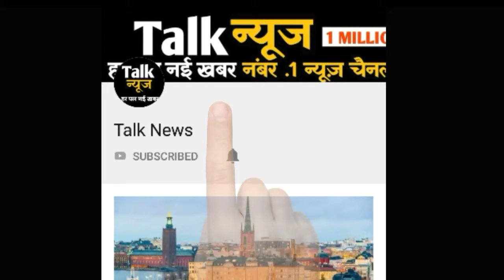रेल लाइन बिछाने के लिए सुखाई गई नहर तो मिला ये खजाना